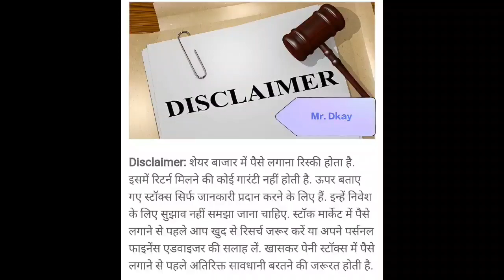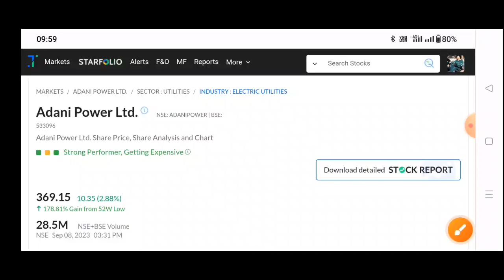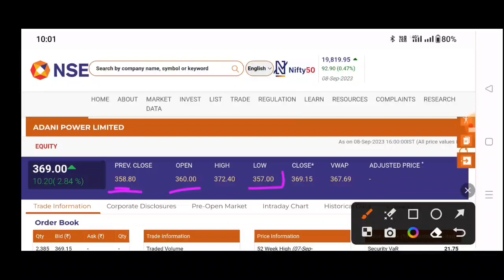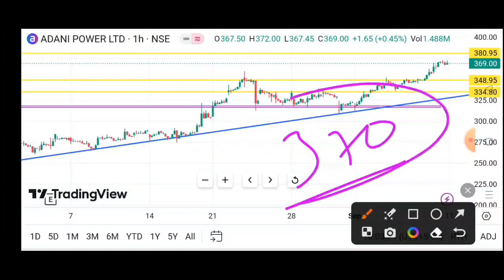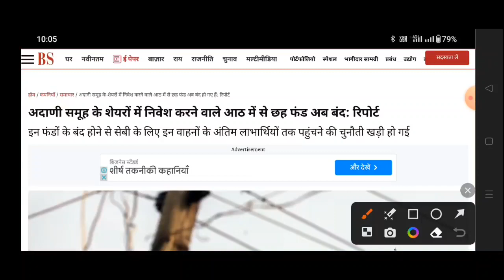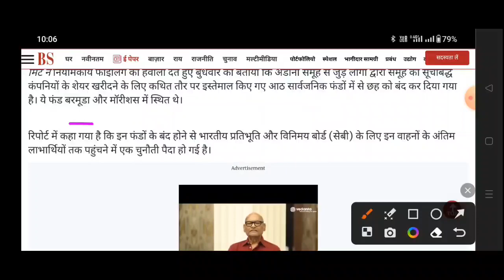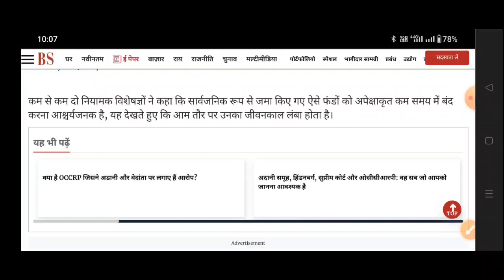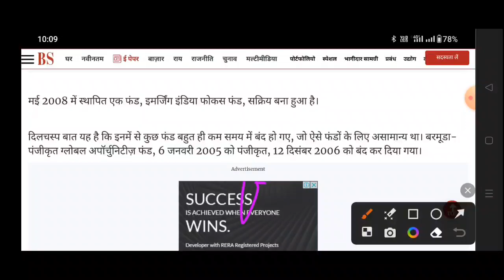Adani power share news | Adani power share latest news | Adani power share news today| Adani Group